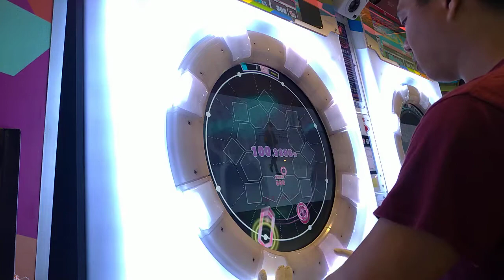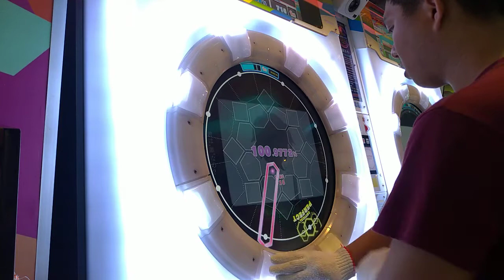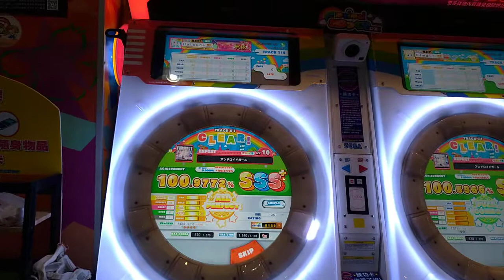初見直撮りMaimaiDX+ アンドロイドガール EXPERT 100.9772% AP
CRITICAL PERFECT PERFECT GREAT  GOOD  MISS
TAP         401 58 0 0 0
HOLD 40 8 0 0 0
SLIDE 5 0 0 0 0
TOUCH 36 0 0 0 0
BREAK 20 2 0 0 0